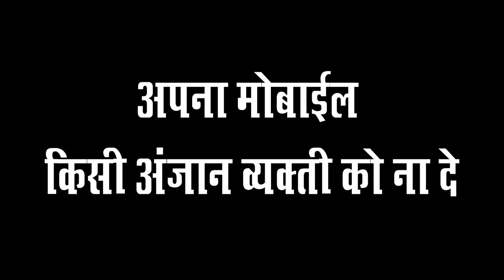iPhone Chori Ka Sadma Comedy Video || Irfan Shaikh || Sohail || Javed Khan || Nadeem Shaikh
II Super Digital Entertainment II

Cast*
Irfan Shaikh
Sohail

Story*
Nadeem Shaikh

Camera And Edited*
Javed Khan

*Super Digital Team*